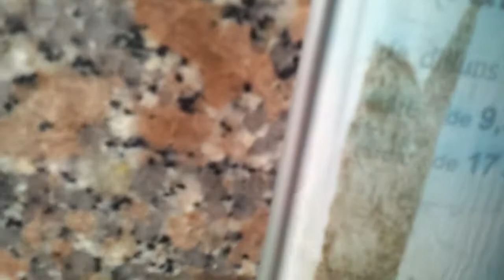Desnonament a Barberà Part 6 de 9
El dia 29 de Abril de 2013 algunes PAH's vam anar a donar suport a les PAH's de Sabadell i Barberà.
El cas era el de una familia amb impossibilitat de pagar el lloguer , amb una criatura de 5 mesos.
Finalment , després de la presió popular , la comtiva judicial va decidir ajornar el desnonament 4 mesos , amb l'esperança d'haver trobat abans una solució.
Un cop més demostrem que amb la unio y la solidaritat per davant SI QUE ES POT!!
El dia 29 de Abril de 2013 algunas PAH's fuimos a apoyar a las PAH's de Sabadell y Barberà.
El caso era el de una familia con imposibilidad de pagar el alquiler , con una criatura de 5 meses.
Finalmente , después de la presión popular , la comitiva judicial decidio posponer el desahucio 4 meses , con la esperanza de haber encontrado antes una solucion.
Una vez más demostramos que con la unión y la solidaridad por delante SI SE PUEDE!!